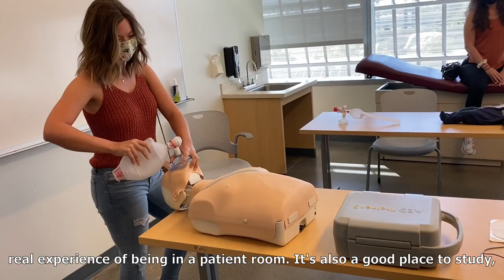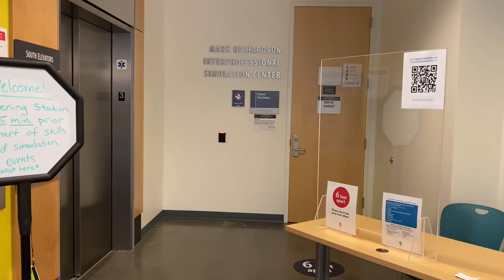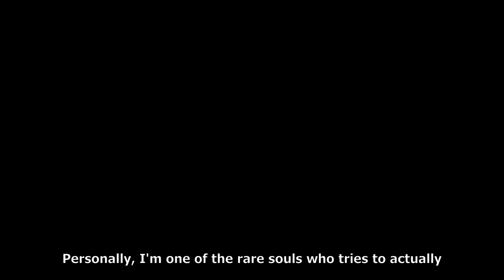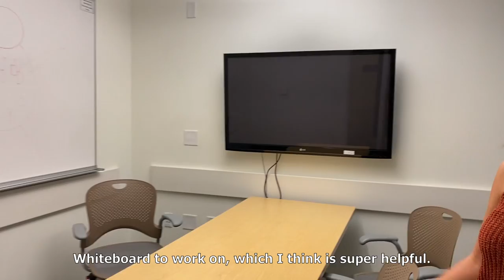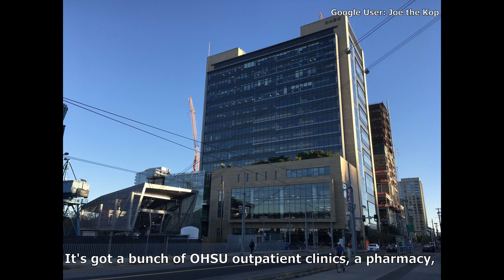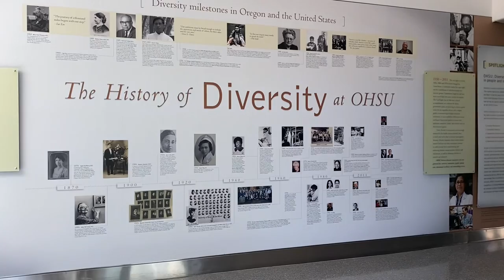A Tour of OHSU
A little video a few medical students made to walk virtual interviewees through the school.